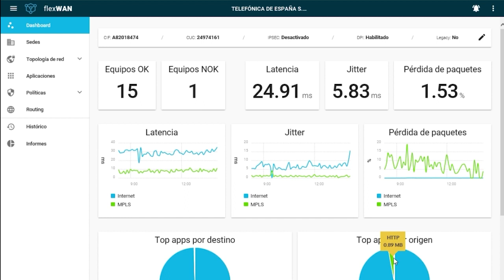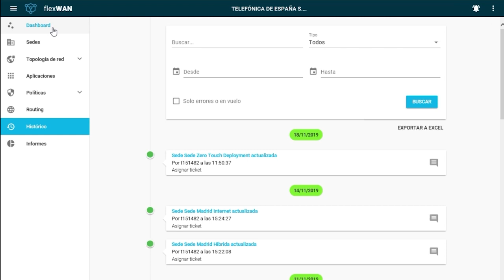flexWAN: Dashboard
En este vídeo se muestran los elementos del Dashboard de flexWAN, el servicio SD-WAN gestionado de Telefónica.